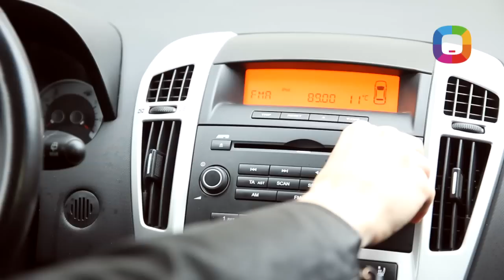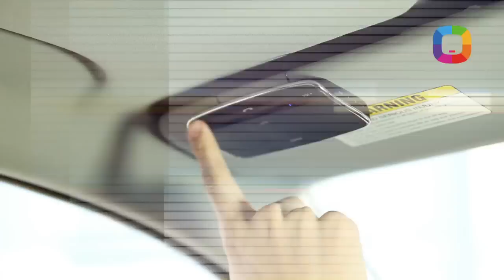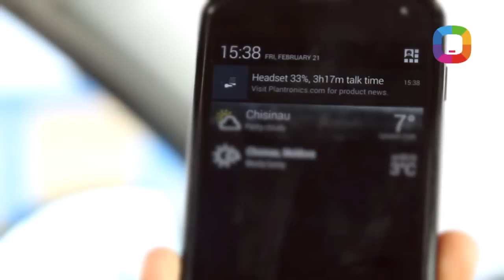22. Cele mai bune gadget-uri pentru șoferi - Bluetooth/Car Kit (review)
Plantronics, Jabra, sau Nokia?

Au crescut amenzile pentru convorbiri telefonice la volan? Ai căutat demult o garnitură Bluetooth, dar nu știai pe care să o alegi? Laboratorul Darwin vine cu soluția: începând de la simple Car Kit-uri până la gama Premium de garnituri BT marca Plantronics - toate au fos testate în noul episod Laboratorul Darwin.

Prezentator: Victor Țurcan (Pro Grafics)
Producător: Victor Nicolaescu (Pro Grafics)
Director de Imagine: Roman Sturza (Pro Grafics)
Product Manager Accesorii: Alexandru Caraman (Darwin)
Coordonatorii proiectului: Vadim Buzdugan & Ion Botnaru (Darwin)